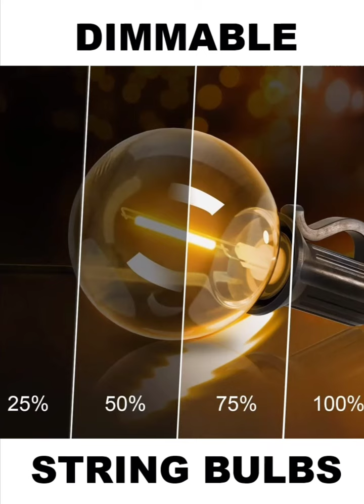SOLAR OUTDOOR STRING LIGHTS